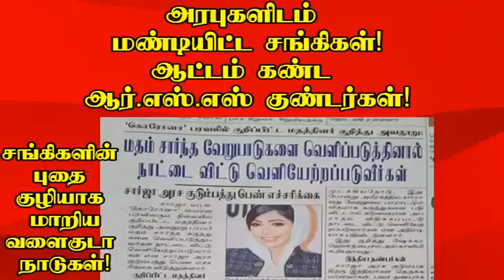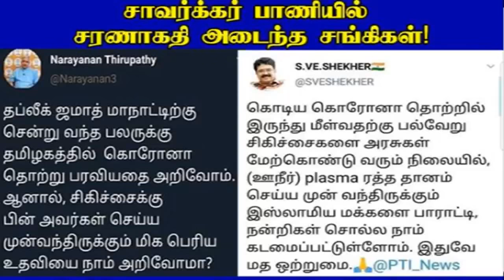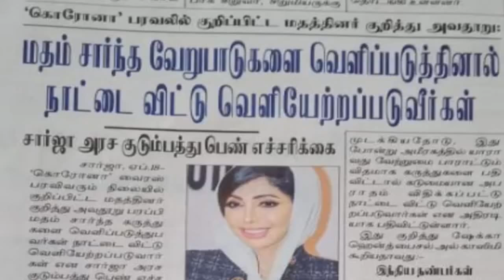அரபுகளிடம் மண்டியிட்ட சங்கிகள் ஆட்டம் கண்ட RSS குண்டர்கள் சங்கிகளின் புதை குழியாக மாறிய வளைகுடா நாடு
இறைவனின் சூழ்ச்சியால் சிதறிடிக்கப்பட்ட காவிகள்.!
உரை : சகோ. எம்.எஸ்.சையது இப்ராஹீம் - நாள் : 24/04/2020
தலைப்பு : அரபுகளிடம் மண்டியிட்ட சங்கிகள்! ஆட்டம் கண்ட ஆர்.எஸ்.எஸ் குண்டர்கள்! சங்கிகளின் புதை குழியாக மாறிய வளைகுடா நாடுகள்!